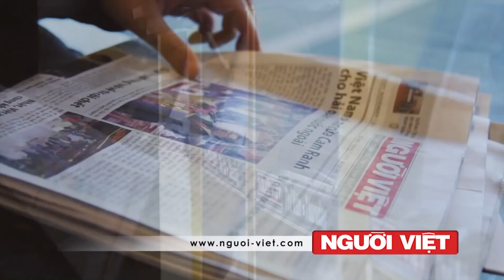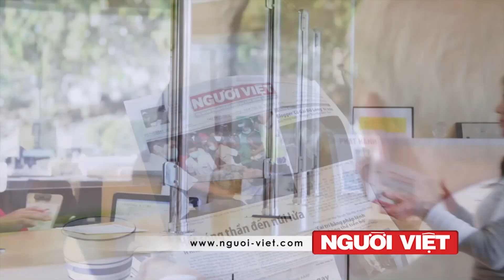Tục ngữ ca dao bài 11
Chương trình HỌC VIỆT NGỮ GIỮ CỘI NGUỒN
Tiếng Việt vở lòng: Tục ngữ ca dao bài  11